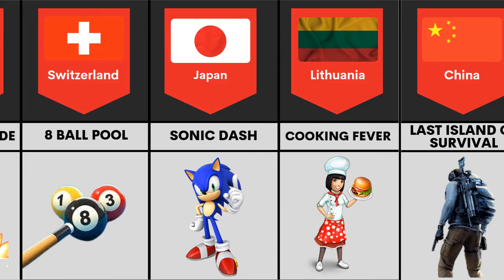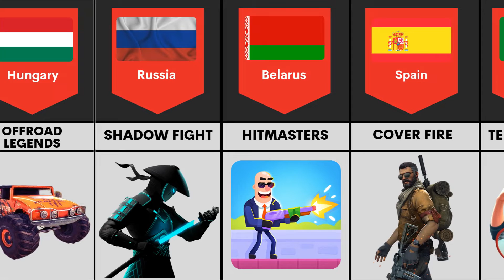Games From Different Countries Part 2